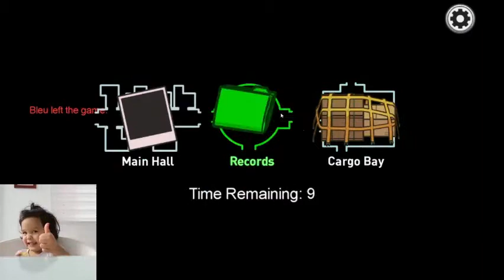Among us with a turtle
A turtle making among us content?